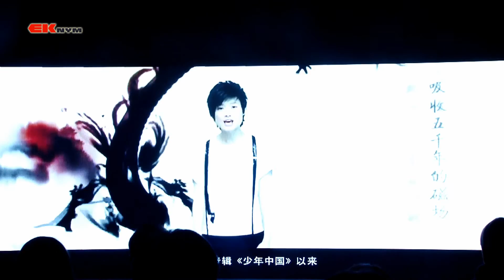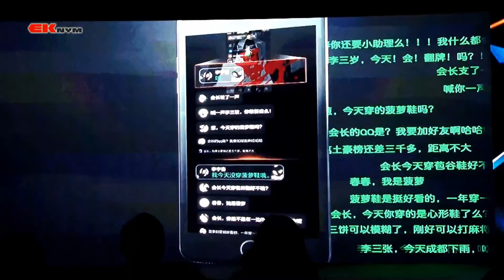LiYuChun李宇春(Chris Lee):20170104-数字专辑庆功会（上）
LiYuChun李宇春(Chris Lee):20170104-数字专辑庆功会（上）by EK